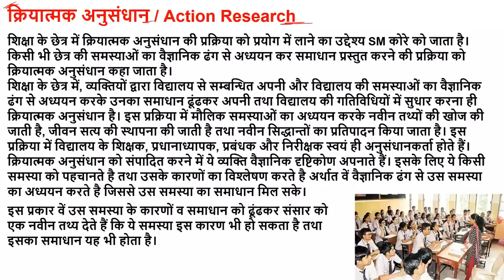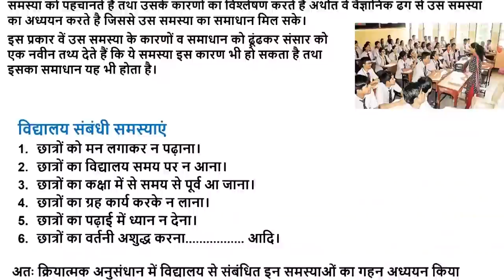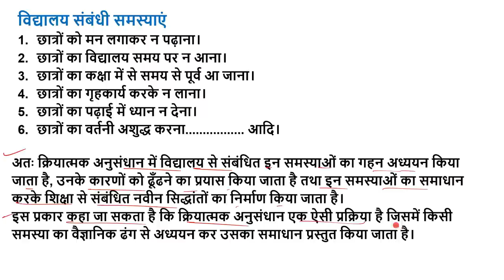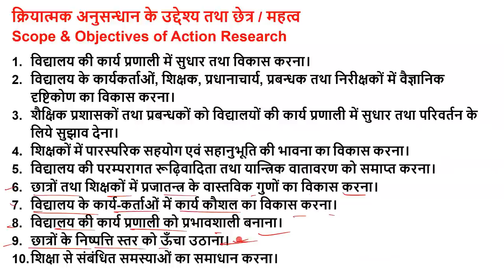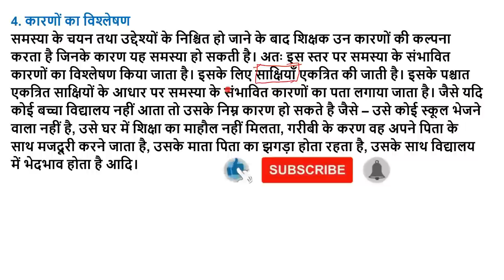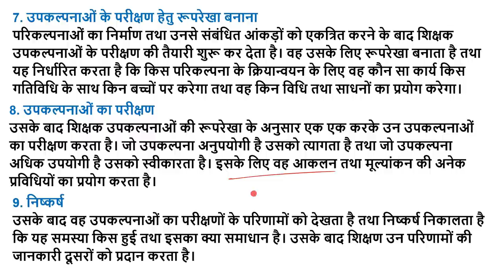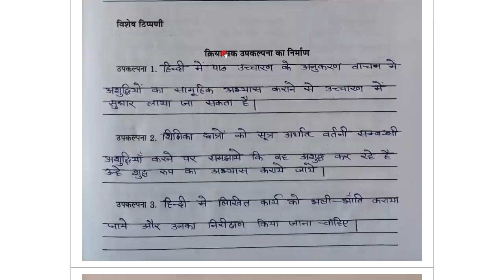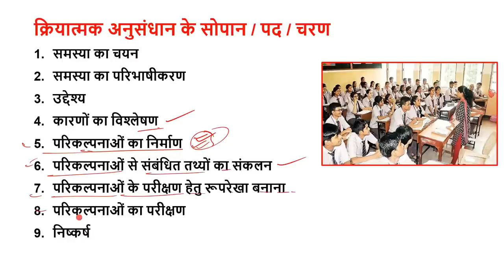Action Research, Kriyatmak anusandhan ka arth sopan pad mahatv b.ed 1st 2nd year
Action Research b.ed, kriyatmak anusandhan b.ed, क्रियात्मक अनुसंधान, kriyatmak anusandhan ke pad, kriyatmak anusandhan ka arth,
kriyatmak anusandhan ka mahatv
kriyatmak anusandhan kya hai,
kriyatmak anusandhan b.ed 2nd year,
kriyatmak anusandhan se aap kya samajhte hain,
kriyatmak anusandhan ki visheshtaen,
kriyatmak anusandhan ke sopan,
kriyatmak anusandhan ki samasya,
kriyatmak anusandhan ka mahatva,
Teacher Teaching & Technology b.ed classes,
ccsu b.ed Technology classes,
Technological Perspectives Of Education classes,
Technology ICT classes b.ed,
CCSU b.ed classes,
MSU B.ed Classes,